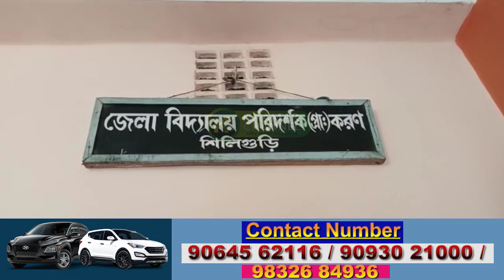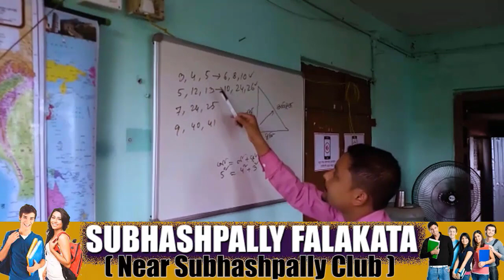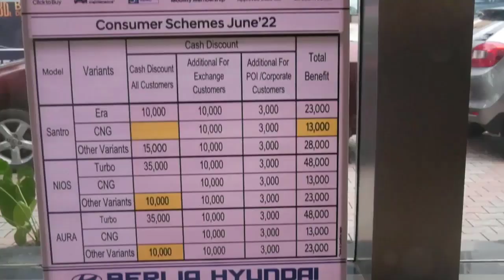পোশাকের রং বদলের বিরোধিতাত বিক্ষোভ অভিভাবকলার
শিক্ষাঙ্গনত ছাত্র-ছাত্রীলার পরিধান পোশাকের রং বদলের বিরোধিতা,  বিক্ষোভ শিলিগুড়ি বালিকা প্রাথমিক বিদ্যালয়ের অভিভাবকলার

রিপোর্ট : রঞ্জিত কুমার পোদ্দার, শিলিগুড়ি